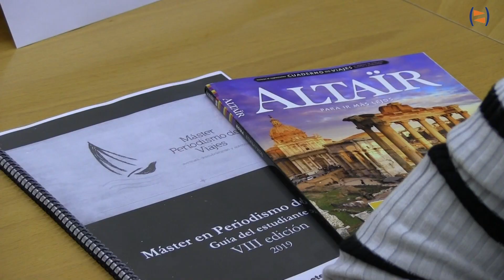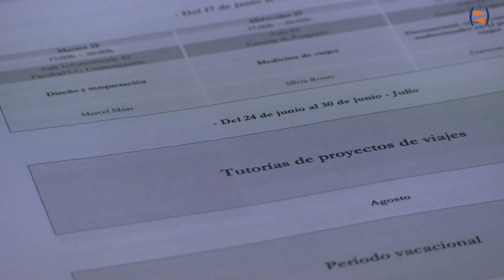Inauguración Máster en Periodismo de Viajes 2019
La octava edición del Máster en Periodismo de Viajes cuenta con 26 alumnos provenientes de China, India, República Dominicana, México, Colombia, Perú, Brasil, Chile, Argentina y varias partes de España.